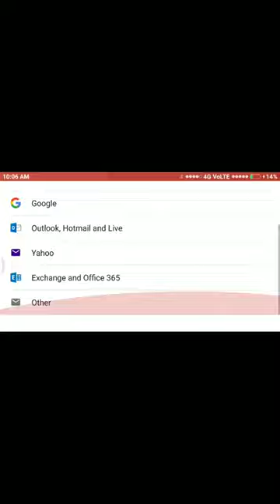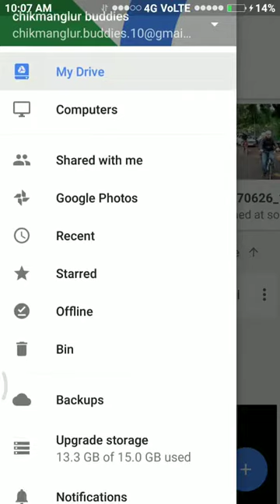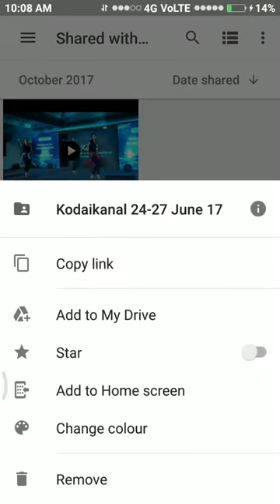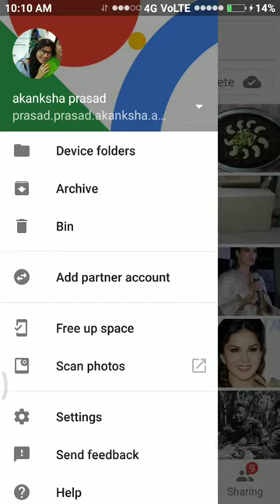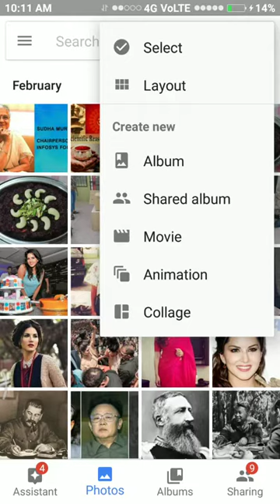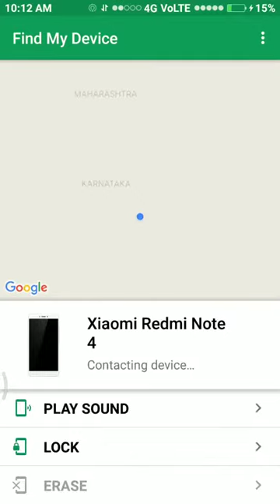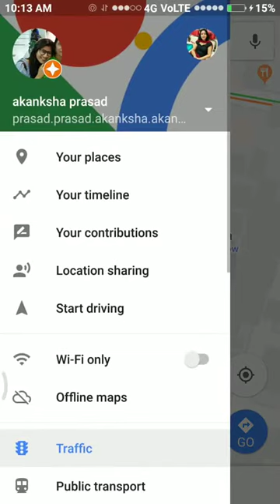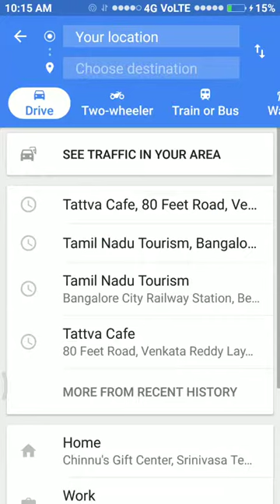🙋Vlog Information about Google apps hidden Features & how to use Google apps.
* Golden moments.
 * Keep Smile.
 * Foodie Anita.
 * Funny Tracks.
 * Blue Petals.